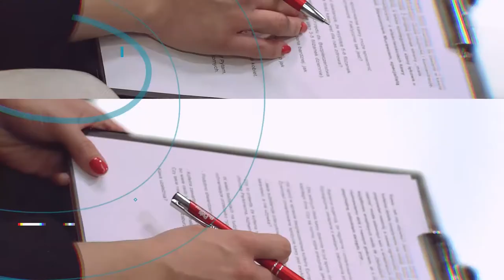"Oblicza Medycyny”. Naukowcy pracują nad bionicznymi narządami | Puls Medycyny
Polacy są światowymi pionierami w pracach nad bioniczną trzustką. „Chcemy stworzyć w pełni funkcjonalny narząd, umożliwiający osobom z cukrzycą normalne funkcjonowanie, a także zastąpi konieczność przewlekłej insulinoterapii” — wyjaśnia dr hab. n. med. Michał Wszoła, pomysłodawca i kierownik projektu.